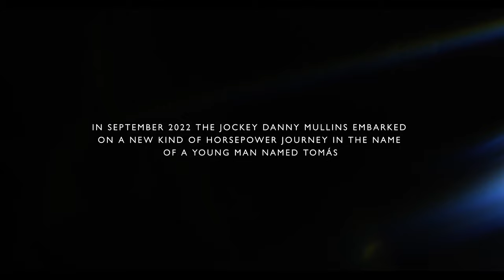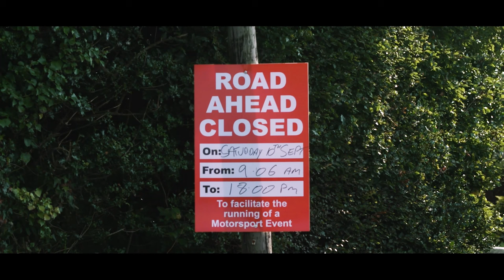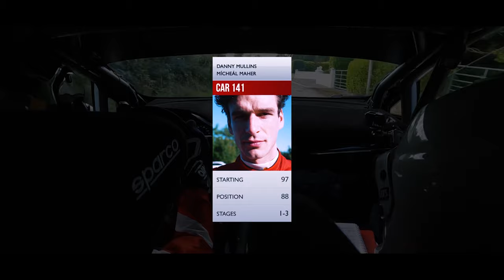RIDE Documentary Part 1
From Professional Jockey to Rally Driver – Behind the Scenes!

Part 1 of a two part series following professional jockey Danny Mullins as he contested his first ever Rally, the Wexford Volkswagen Stages Rally 2022. He was followed from start to finish by a film crew and now, ahead of the 2023 event next week, we are delighted to present ‘RIDE’. Follow behind the scenes as Danny journeys from the Stable Yard to Parc Ferme in support of Tomorrow for Tomas.

Part two will be released Wednesday 6 September at 7pm.